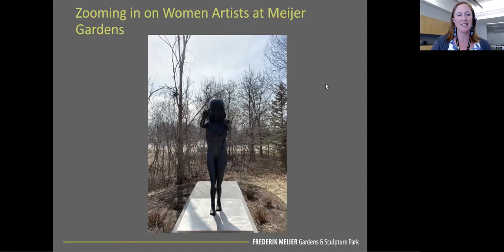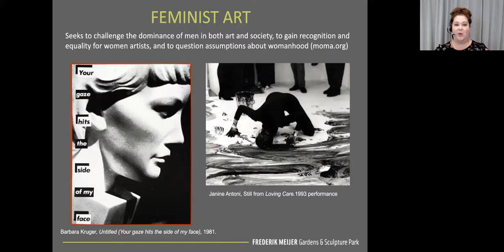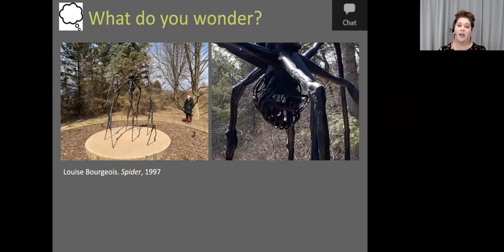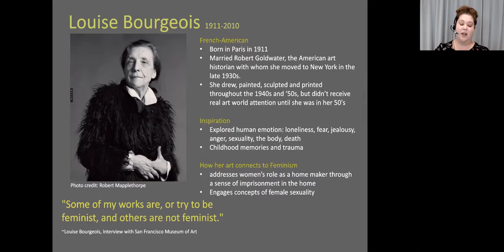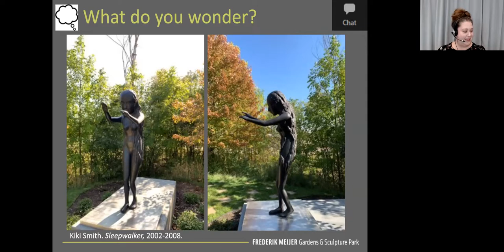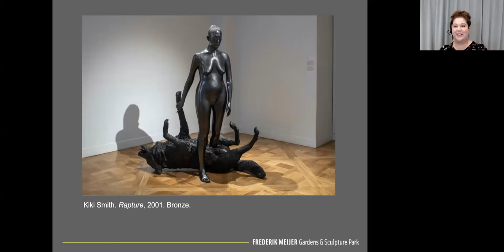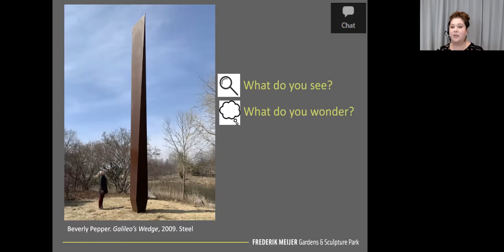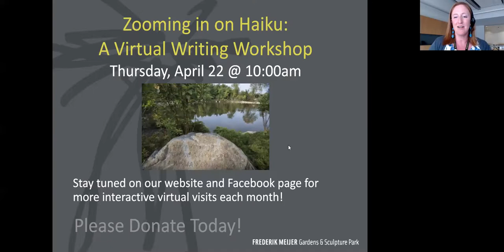Zooming In on Women Artists at Meijer Gardens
During Women's History Month, Curator of Arts Education, Amber Oudsema, discusses the work of three female artists who made a monumental impact on the world of art and the feminist movement. We look closely at Louise Bourgeois’ "Spider", Beverly Pepper's "Galileo's Wedge", and Kiki Smith's "Sleepwalker".